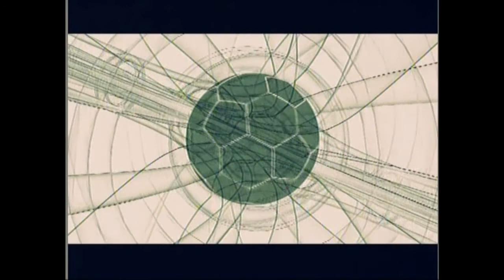Fernando Rubio 2014 Soccer Spain